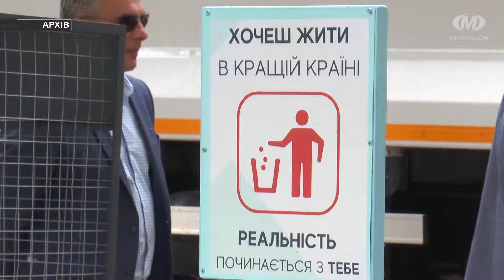Влада і громада: Про підземні контейнери та сортування сміття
Гість — Олександр Зімін, директор ХКП “Спецкомунтранс”

За оптимістичних прогнозів проект будівництва сміттєпереробного заводу можна реалізувати приблизно за 5 років. Про це міський очільник Олександр Симчишин повідомив під час конференції в рамках “Днів сталої енергії міста Хмельницького-2019”. Про те, яка робота ведеться наразі та який внесок може зробити кожен із нас в еко-справу, говоритимемо у рамках програми “Влада і громада”.